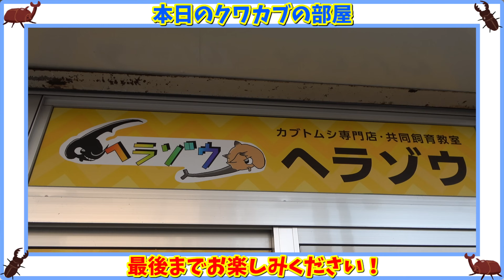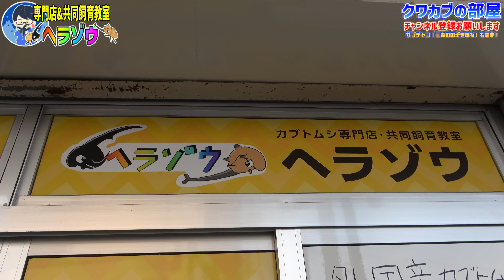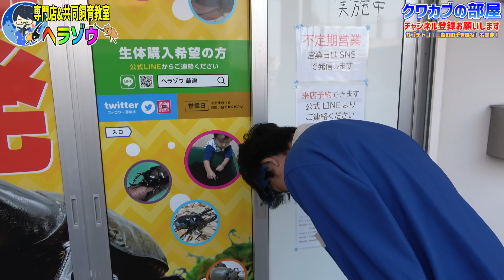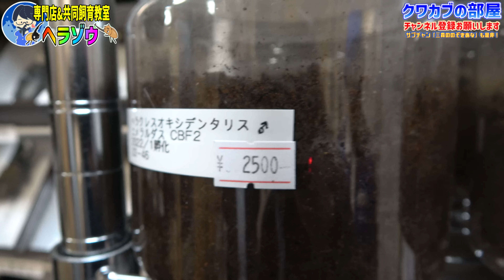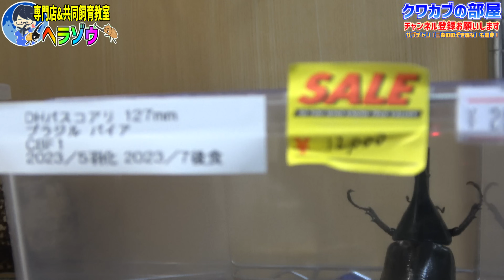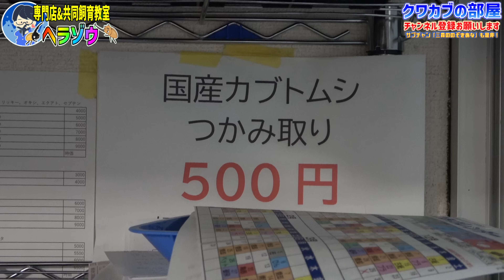店長不在の昆虫ショップに潜入したら25年ぶりに入荷したと言われるヤバいやつ居た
【ヘラゾウ】
525-0054
滋賀県草津市東矢倉2丁目1-1磯村荘6号室

◇質問、来店予約、店長志望の方はLINE公式アカウントまで

◇生体購入↓
ヤフーショッピング

◇飼育本発売中↓(むし社、くわかぶプラネットなどにも置いてあります)

◇生体販売↓
ヤフオクID【kpwlt54959】

◇ラインスタンプの購入↓
【第１弾】

◇楽曲提供元
【効果音ラボ】